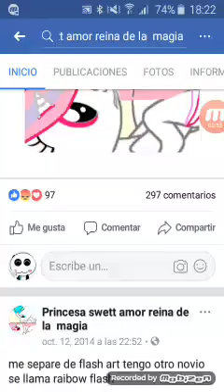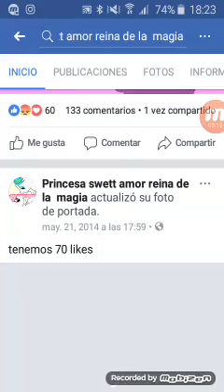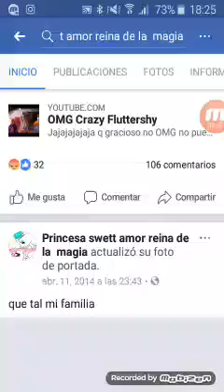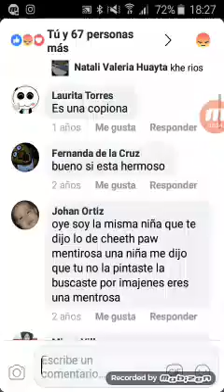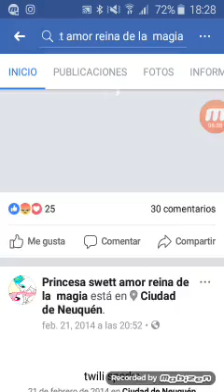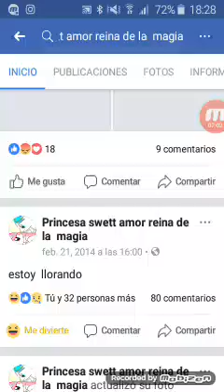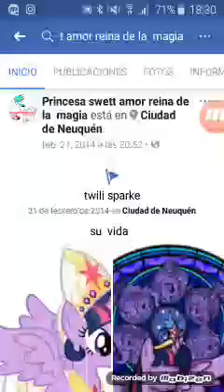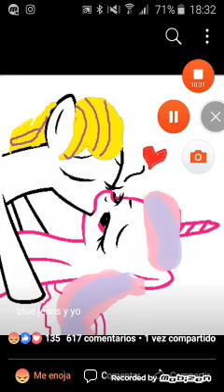Para cheetah paw , te estan robando tu novio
Klñjsshh asi habla princesa tonta puta reina de la puta magia